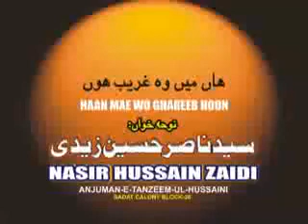Main Wo Ghareeb Hoon